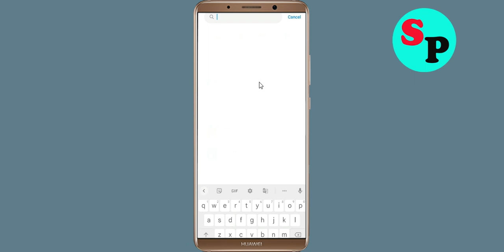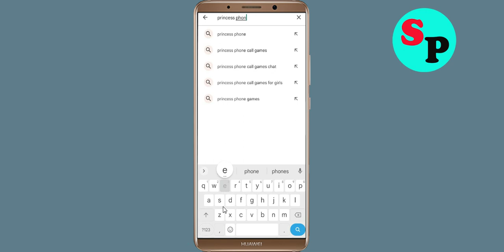How To Fix Baby Princess Phone App Keeps Stopping Error Problem Solved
How To Fix Baby Princess Phone App Keeps Stopping Error Problem in Android - Baby Princess Phone App Not Open Problem Solved

Hello friends In this video, i will show you How To Fix Baby Princess Phone App Retry Problem Solved in mobile phone, Baby Princess Phone App Keeps Stopping Error Android - Fix Baby Princess Phone App Not Open Problem. If you are facing same problem in your android mobile phone then it will help you a lot.

1). Check for updates. Running the earlier version of Baby Princess Phone App can cause the error, one of which is it keeps stopping. ...
2). Clear Mobile RAM data which is available in Setting section. ...
3). Restart your phone . ...
4). Baby Princess Phone App app Clear cache and Clear Data from setting

5). Reinstall Baby Princess Phone App application.